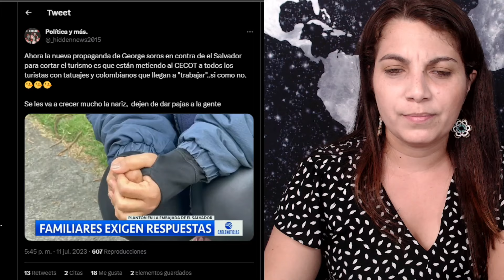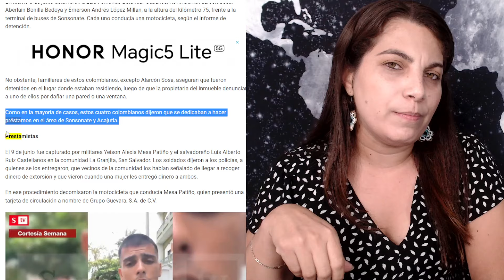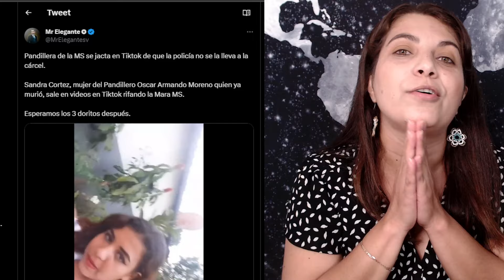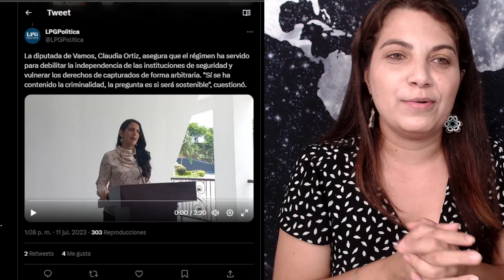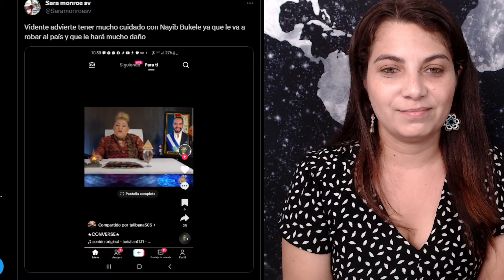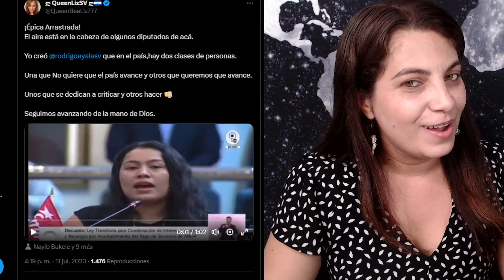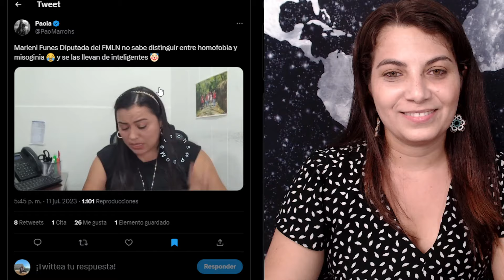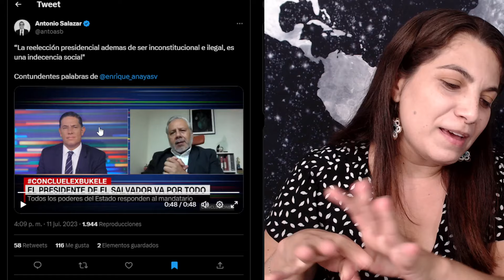CONTRATAN BRÜJ4 para ÄTÄC4R A BUKELE / TIKTOKER MARERA RETA A NAYIB / COLOMBIANOS PRESTAMISTAS